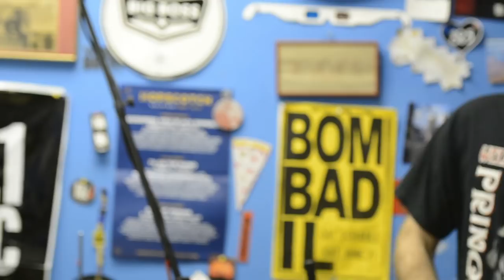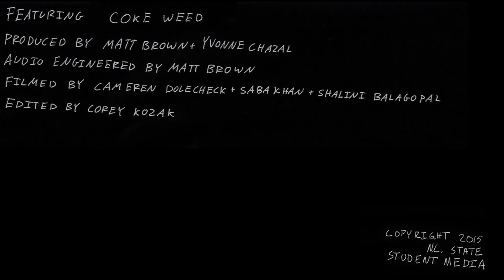Coke Weed (Full Set) - WKNC's The Lounge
Psych rockers Coke Weed stopped by to play a jammin' set in the WKNC Lounge.

0:14 Maloccio
5:20 The Chill
9:53 Dead Man Walking
14:23  New Jive

WKNC is the student operated, independent college radio station at NC State, playing the best in indie rock, underground hip-hop, metal, and electronic music.
The Lounge sessions are recorded live with bands and artists that visit WKNC.